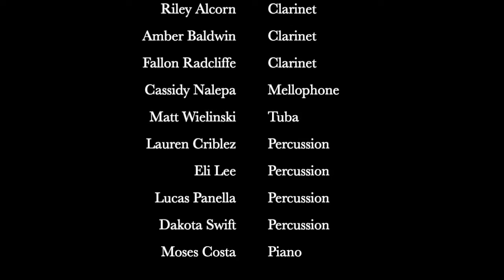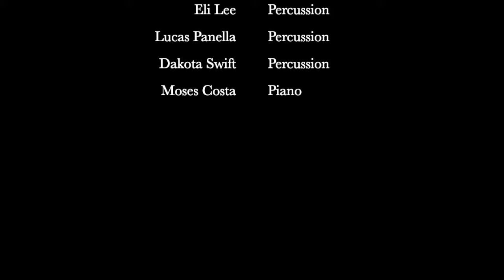Defiance College Community Orchestra, Allegretto from Symphony No. 7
Allegretto from Symphony No. 7
Ludwig van Beethoven
arr. Robert Longfield
Recorded live, April 2021
Under the direction of Cassidy Nalepa, Director of Music Programs